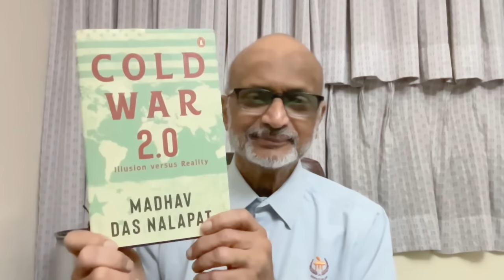#224 China's Soldiers Have One BIG WEAKNESS | Madhav Das Nalapat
There's been a lot of talk about how big and modern China's military has become, and it's true that in terms of size and and technology, it's improved significantly over the last few decades. But there's a human factor that has to be taken into account when talking about China's ability to win a war, and that could be China's biggest weakness. In this episode of China Unscripted, we discuss one big weakness of Chinese soldiers, how we're already in Cold War 2.0, and how to combat the popularity of communism. Joining us in this episode is Professor Madhav Das Nalapat, the vice chair of the Manipal Advanced Research Group, and the author of the new book "Cold War 2.0: Illusion Versus Reality."

You can follow Prof. Nalapat on Twitter @MD_Nalapat